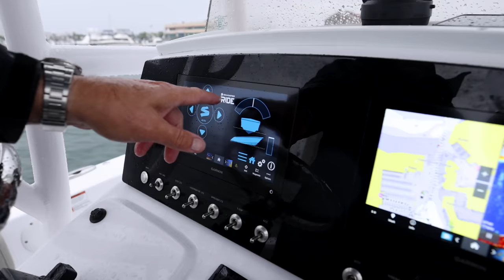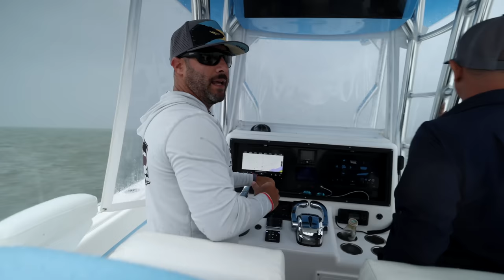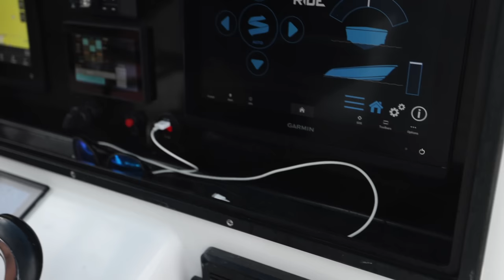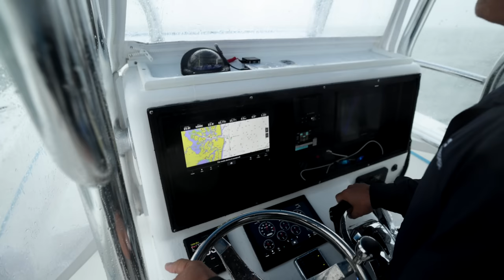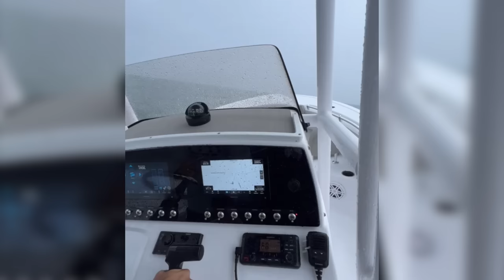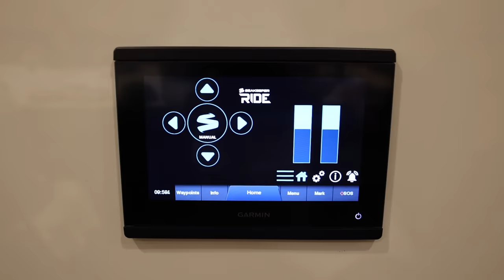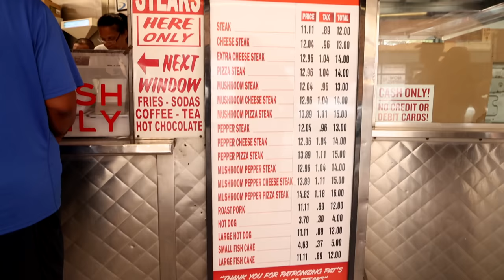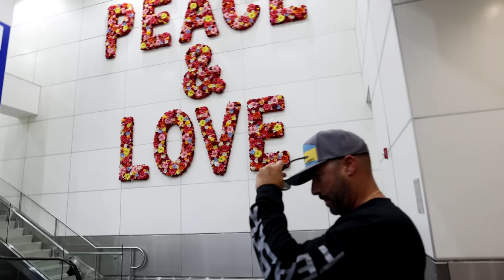Is the Seakeeper Ride a game changer?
We had the opportunity to travel to Atlantic City to experience the Seakeeper Ride! This is one product you need to experience to understand how it actually works. With the ability to control pitch and roll while running creates an entirely different experience while operating a vessel. The system is constantly calculating and has the ability to make 100 adjustments a second. This system truly is a game changer.

Chapters:
00:00 Seakeeper Ride
01:42 Before the Gyro
03:31 Running the Bluewater
06:00 Key Points
09:49 On vs Off
12:04 Does it work with the Gyro
15:58 Running the Sportsman
21:44 Up close with Seakeeer Ride
24:26 Side by side comparison
28:26 Recap
30:39 Heading home